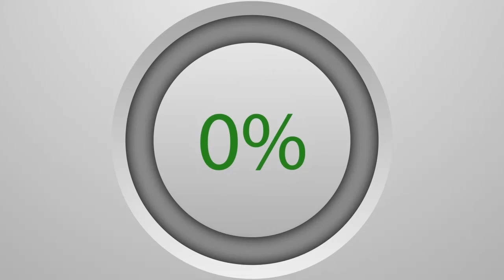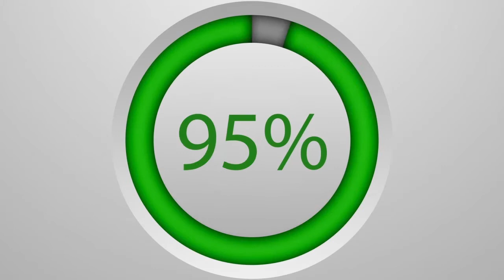TCK pose 1ère Pierre Poste de Santé NDAAM / S.Mame Mor Mourtada Réponds aux accusations….